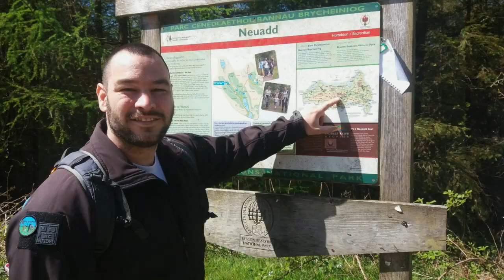3 napos kaland túra Angliában, hegymászás és erdei kemping.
3 napos turazas a wales-i hegyekben